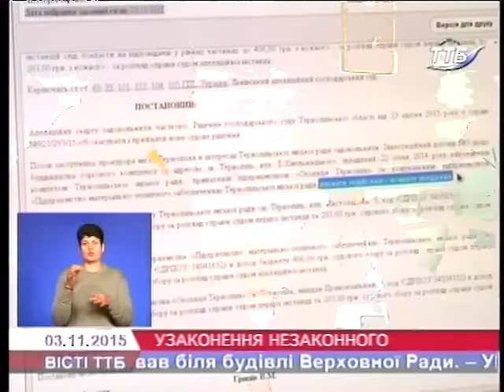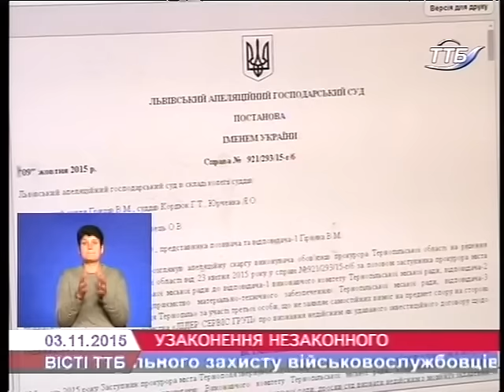Скандальне будівництво біля залізничного вокзалу в Тернополі - знову в центрі уваги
Скандальне будівництво торгового комплексу біля залізничного вокзалу знову в центрі уваги. Днями Львівський апеляційний суд визнав недійсним інвестиційний договір, за яким приватний підприємець отримав у власність об’єкт будівництва. Як виконуватимуть рішення суду, дізнавались наші журналісти.